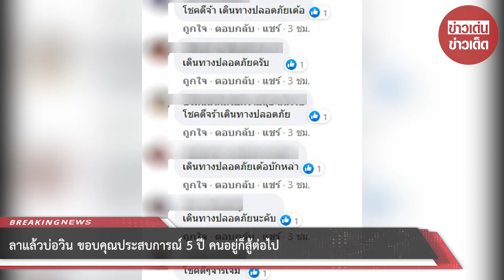ลาแล้วบ่อวิน ขอบคุณประสบการณ์ 5 ปี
ขอบคุณที่มา :
ขอขอบคุณข้อมูลจาก: